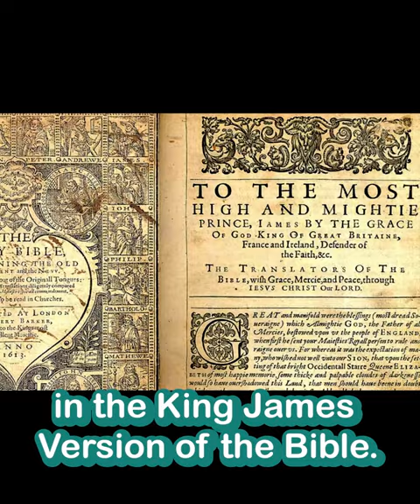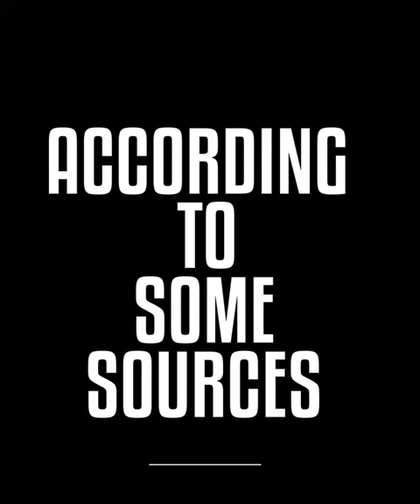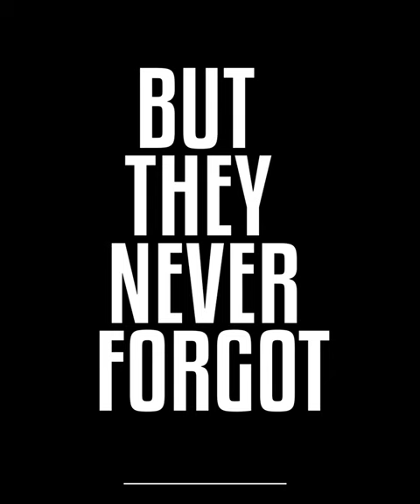Ethiopia - the African country that used lions and cheetahs in war to defeat mighty Italy